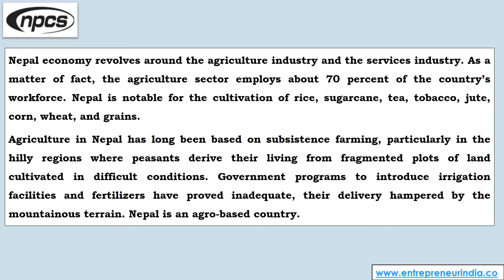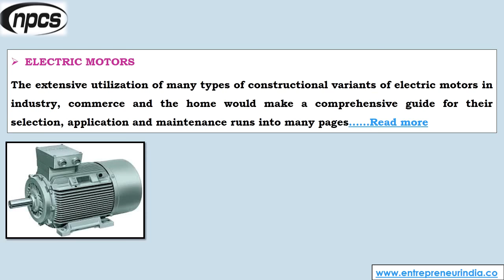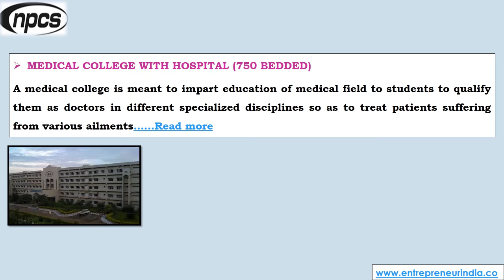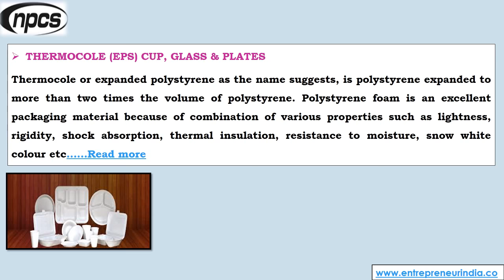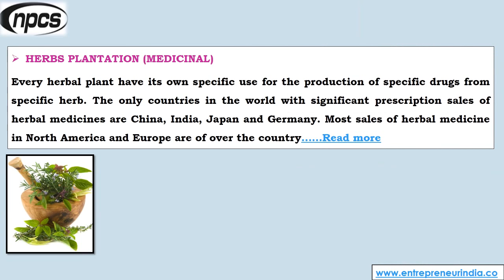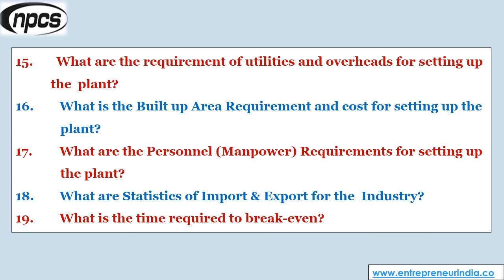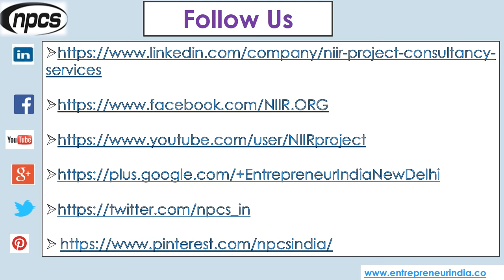Nepal | South Asia - Best Business Opportunities.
Nepal, South Asia - Best Business Opportunities, Identification and Selection of right Project, Thrust areas for Investment, Industry Startup and Entrepreneurship Projects

Major Cities in Nepal:

• Kathmandu
• Pokhara
• Lalitpur
• Birgunj
• Biratnagar
• Bharatpur
• Janakpur
• Hetauda
• Nepalgunj
• Itahari

Nepal is a country located in the Southern part of Asia; it is between China and India. The capital of Nepal is Kathmandu and it is the largest city. The official language of Nepal is Nepali and their official currency is called Nepalese Rupee (NPR). Nepal is considered to be a developing country with a large chunk of her population living in poverty. Mount Everest which happens to be the tallest mountain in the whole world is located in Nepal; as a matter of fact Nepal is home to 8 of the world’s 10 tallest mountains. Hinduism is the most practiced religion in Nepal followed by Buddhism, Islam and Christianity.

ENTREPRENEUR INDIA
106-E, Kamla Nagar, Opp. Mall ST,
New Delhi-110007, India.